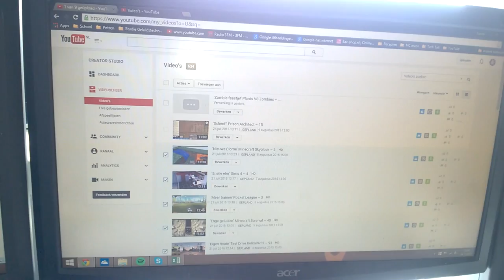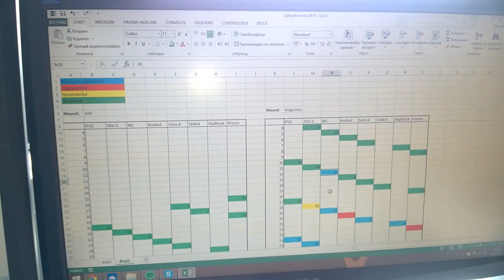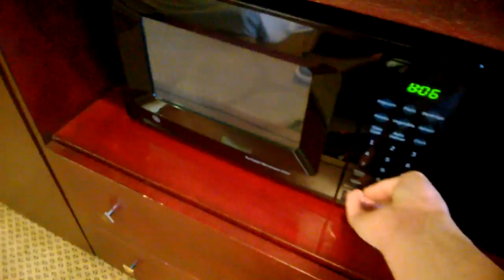'Murica!' Vakantie vlog ~ 1